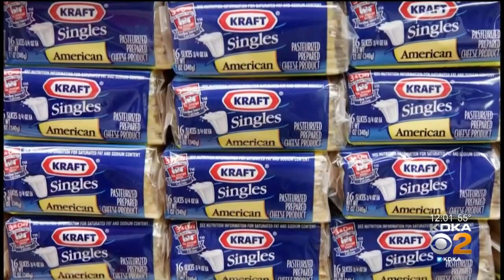Kraft Heinz CEO Stepping Down, Patricio Named Successor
Kraft Heinz says CEO Bernardo Hees will step down from the post and be succeeded by Miguel Patricio in July.